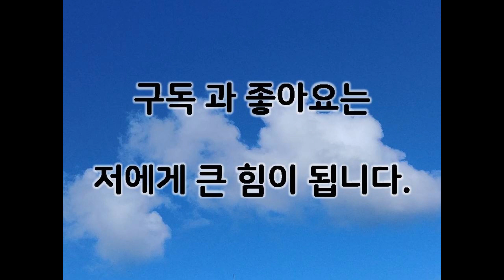5월부터 우기~동남아 라오스 지방생활 6년차